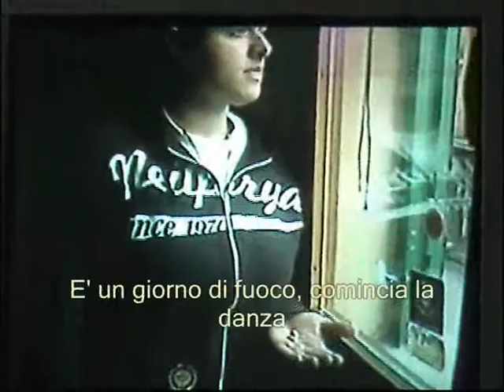I Peli nel Naso "Festa special" (Lunapop - 50 special)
Tanti Auguri di Buon Compleanno ad Elena!